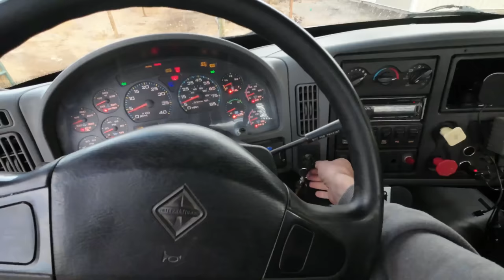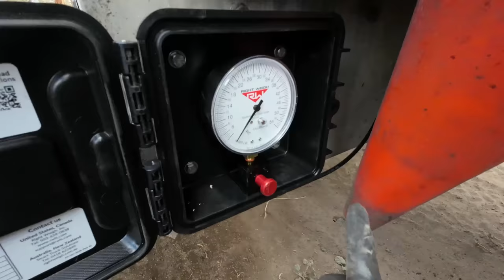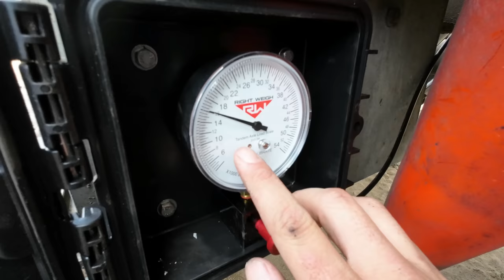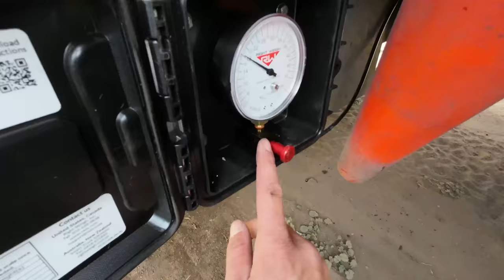A day in the life of an owner operator. Paying to go to work!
This is the part of being an owner operator that people don’t see.  Many times you have to spend the days, or days, working just so that you can be ready to go to work.   Today I got the new decals on the truck, installed and air scale, installed a new cb antenna, reorganized some gear, got the truck titled, and loaded up on snow chains for the winter months.   Even though it was another day of spending money instead of making money, I still love it!

Yankum Ropes

Mailing address:
Cascade Heavy Rescue
740 NE 3rd St